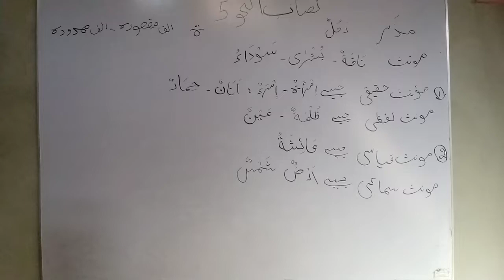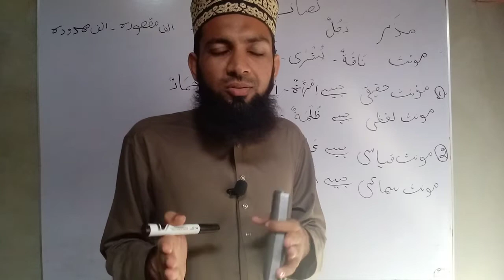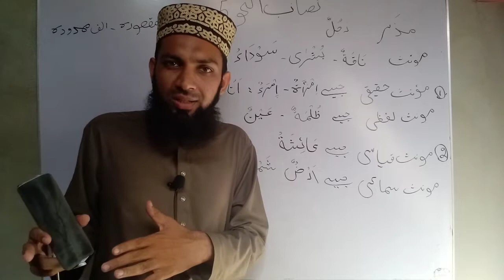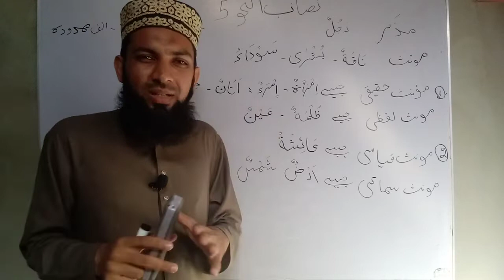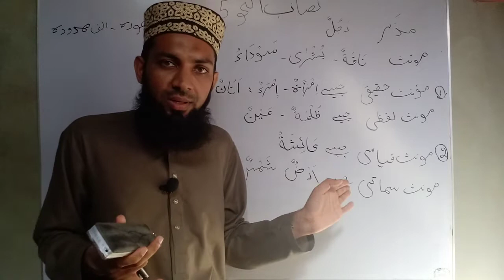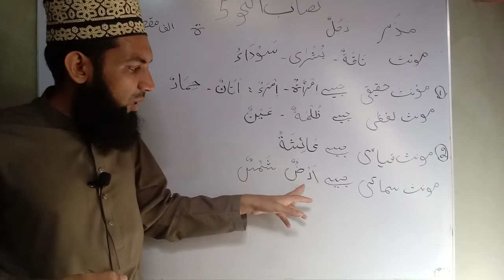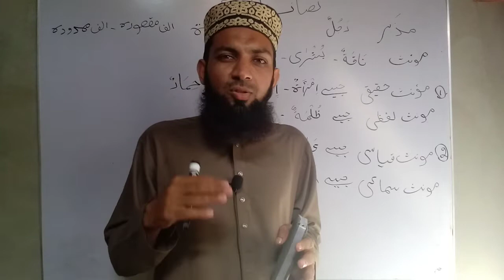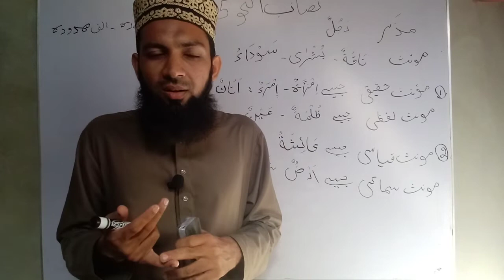nisab un nahw lesson 5|Bahar e tadrees مذکر مؤنث کی پہچان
نصاب النحو دعوت اسلامی
ilm ul sarf lecture1
sarf e sagheer
sarf o nahw in Urdu
sarf o nahw in Hindi
sarf nahw course
sarf o nahw course
ilm e sarf lecture1
ilm e sarf ki tareef
ilm ul seegha 1
ilm ul sigha
taleem us sarf
asaas us sarf
nisab ul sarf
nisab us sarf
ilm us segha
مذکر مؤنث کی پہچان
muzakkar moannas
اسم فعل حرف کی علامات
isam feal haraf ki alamat
لفظ اور اس کی اقسام موضوع مہمل مفرد مرکب
lafz aur us ki aqsam mauzo muhmal mufrad murakkab
Misal ajwaf mahmoz

علم الصرف
علم الصیغہ
نصاب الصرف
تعلیم الصرف
میزان الصرف
صرف بھترال
اساس الصرف
hidayat ul nahw
hidayatun nahw
hidayatun nahw dars 2
hidayatun nahw lectures
hedayatun nahu class
hidayatullah sabak number

I'm upload Daily content for your help 🥰

      All darsenizami books
                 Link 🖇️

          (Editing software)
   👉              Capcut
                  (recording) ⏺️
👉     Sony handicap camera 📸
👉 and moto ace5 g android phone

tarkeeb nahvi in urdu grammar
tarkeeb e nahvi
arbi ibarat padhne ka tarika
arbi padhne ka tarika
arbi ibarat kaise hal karen
arabic ibarat padhna kaise sikhe
ibarat padhna kaise sikhe
ibarat padhne ka tarika

Arabic grammar
Arabic grammar by amir Sohail
Arabi grammar sikhne ka tarika
Arabi grimer
Arabic grammar course
Arabic grammar by Asif hameed
Ilm e nahw
Ilm e nahw Arabic grammar dars 1
Ilm e nahw ki tareef
Ilm e nahw in Urdu
Ilm e nahw ki kitab
Ilm e nahw mufti gulrez
Sharh Miata amil tarkeeb
Sharh Miata amil ki tarkeeb
Sharh Miata amil
Sharh Miata amil lectures
Sharh Miata amil part 1
Sharh Miata amil Urdu translation
Sharh Miata amil tarjama
Sharh Miata amil ki tarkeeb dawateislami
Sharh Miata amil dawateislami
Tarkeeb
Ibarat
Hidayatun nahw dars 1
Hidayatun nahw lectures
Hidayatun nahw ki sharah
Hidayatun nahw ki tarkeeb
Hidayatun nahw lesson 1
Hidayatun nahw ka tarjama
Hidayatun nahw tarkeeb

Sharah tahzeeb
Sharah tahzeeb ki Urdu Sharah
Sharah tahzeeb sabaq 1
Sharah tahzeeb dars 1
Mantiq lecture Urdu
Mantiq kya hai
Mantiq course
Mantiq wa falsafa
Mantiq ki kitab
Mantiq ki tareef
Nisab ul mantiq

Arabic grammar
noor ul izah lectures
noor ul anwar lectures
ilm e mantiq
ilm e sarf lecture
ilm e nahw arabic grammar dars
Durusul balagha lectures
alima ka course kaise kare
hidayatun nahw lectures
Kafia lectures
Khulasa TU nahw
Munazra Rashidiya
Mishkat ul masabih
Hidaya ki sharah
Hidayat ul hikma
Darsnizami books
Urdu tarjama
jalalain sharif in urdu
Taiseer ul Mantiq
Takhassus fil fiqh
Mufti course
Al mutawwal
Qutbi lectures
sharh ul aqaid
talkhees ul miftah ki urdu sharah
mirqat ki urdu sharah
usool e shashi urdu lectures
qudoori shareef
qudoori shareef in urdu
qudoori shareef lectures
quduri dars 1
quduri kitabul buyu
quduri kitabul hajj
quduri kitabun nikah
quduri lectures
quduri kitabul talaq
quduri kitabul zakat
quduri sharah
quduri ki sharah
quduri ki sharah